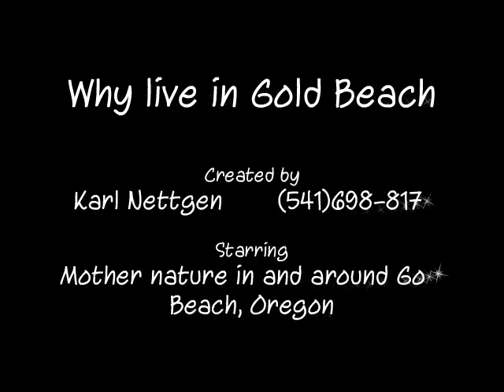Why live in Gold Beach 640 x 480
Here are just a few reasons to live in Gold Beach on the southern Oregon Coast. Everywhere you go you find new treasures to explore. Come see for yourself why we have some of the most photographed beaches in the country along with scenic rivers and a multitude of wild life. This area is a please to be treasured.